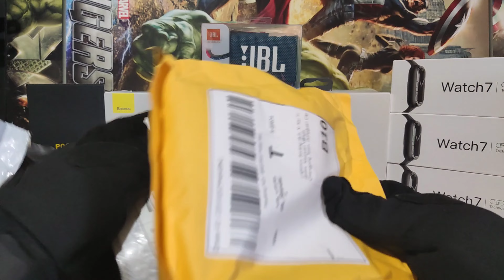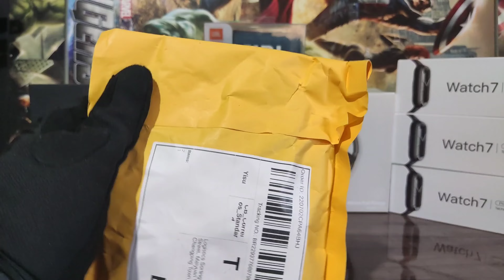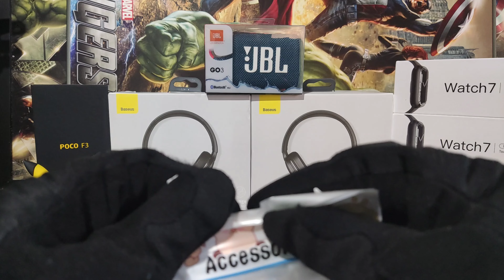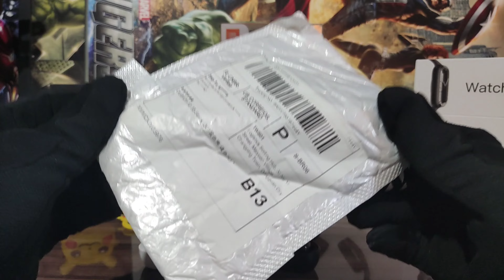Review e Unboxing: FONE BLUETOOTH Y50 TWS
O Fone Y50 foi um dos fones mais IMPORTADOS e VENDIDOS.